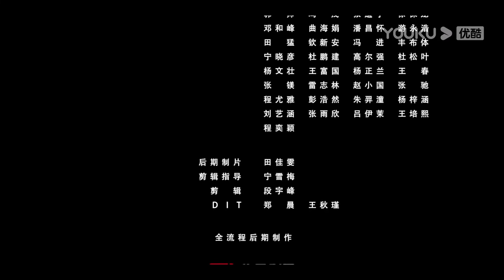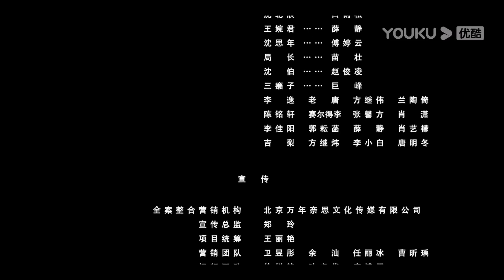ENGSUB【一双绣花鞋 The Embroidered Shoes】EP15 | 鬼非鬼，人殇鬼 | 淮文/叶可儿/浦莎莎/张琛珞 | 优酷悬疑剧场YOUKU SUSPENSE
★以下地区观看正片请移步优酷国际版APP：日本、韩国、泰国、印尼、越南、马来、新加坡、菲律宾、中国香港、中国澳门、中国台湾。欢迎下载优酷国际版APP，不管您所处何地都能享受《一双绣花鞋》全集多语种字幕噢，加入优酷国际版APP会员，更能抢先观看更多会员集数！
【一双绣花鞋 The Embroidered Shoes】民国时期，警官乔恒来到“闹鬼”的平河镇，调查绣花鞋杀人案件的始末。乔恒在平河镇遭遇了种种恐怖离奇事件，接连不断的死亡案件将真相引入平河镇过往的秘闻中。在这个小小的村庄里，埋藏的究竟是不为人知的秘密，还是不可见光的人心？
★主演：淮文/叶可儿/浦莎莎/张琛珞/刘家鹏/赵磊/吴斌/傲蕾/孔玉倩/张天文/吴濠
★集数：30集
▶更新时间：每周一至周五12:00（UTC+8）更新1集